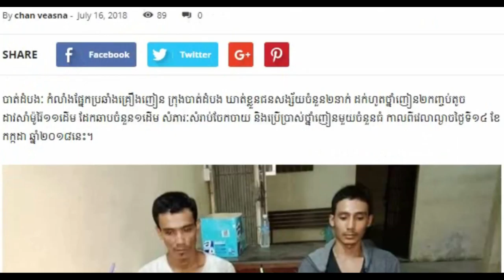Cambodia news, Cambodia news today, Khmer news 2018, Share World,